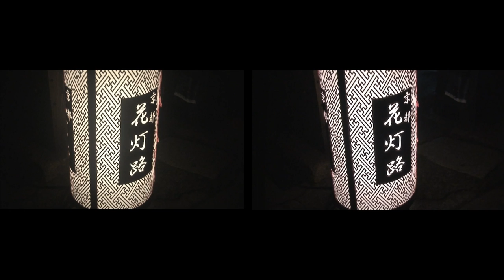3D Kyoto Higashiyama Flower Lantern Festival 2009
Stereoscopic HD video of parallel side by side format on The Flower lantern Road Festival held every March in Kyoto Higashiyama District. 2,400 Lanterns of both traditional and modern are arranged along with the streets 4.8 km long. Laser and LED lights are also used to illuminate the gardens and buildings of  historic  temples.

Shot with homemade stereoscopic video rig attatched with DOF adapters consisting of 50mm/F1.4 DLR Lenses and Ee-A focusing screen in front of HC3 HDV cameras.

On 22/7/2009 I made change to utilize YouTube 3D function to this already uploaded video. I could not reshape the 3D video format. Specification of yt3d:let/right can not be accepted. Sorry for your inconvenience.